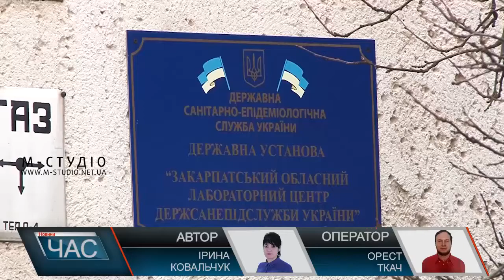Ситуація з кором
Ситуація з кором на Закарпатті залишається напруженою. Медики і далі продовжують діагностувати інфекційний недуг. За минулий тиждень зареєстровано ще 152 хворих на кір в області. Більшість з них – діти шкільного віку.